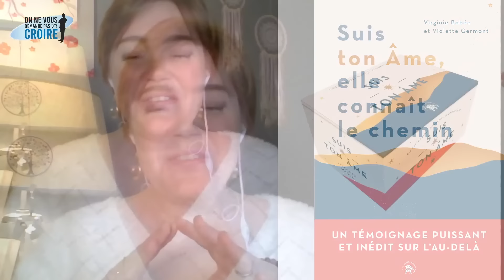VIRGINIE BOBEE La vie après la vie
Virginie Bobée est accompagnante d’âmes. Après plusieurs années à travailler en unité de soins palliatifs, elle se forme à la sophrologie pour accompagner les personnes souffrant d’anxiété profonde. Médium et auteure, elle canalise également les êtres de lumière et apporte ainsi une qualité de soin holistique à ceux qu’elle accompagne. Elle utilise dans sa pratique comme dans sa vie: la pensée positive, l'instant présent, la respiration consciente, le lien corps-âme-esprit la reliance au grand tout… Elle souhaite que chacun puisse se sentir plus libre, plus en harmonie avec soi et avec ses choix, en paix.

Lien du livre "Alice, la vie après la vie"
Lien du livre "Suis ton âme, elle connaît le chemin"

D'avance Merci !

Philippe